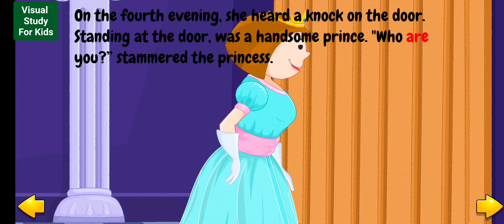"👑 The Frog Prince Story for Kids: A Magical Adventure in 4K Animation! 🌟"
Description:
🎉 Dive into the enchanting world of fairy tales with our latest video, "The Frog Prince" – a spellbinding journey of magic, friendship, and true love! 🐸✨

👧 Join Princess [Character Name] as she embarks on a captivating adventure in a magical kingdom, where a chance encounter with a talking frog sets the stage for an unforgettable tale. Will a golden ball, a forest filled with secrets, and the power of love break the enchanting spell?

🌈 Our 4K animated visuals bring this classic story to life, captivating young minds with vibrant colors, whimsical characters, and a heartwarming narrative that transcends generations. Watch as your little ones are transported into a world where kindness triumphs, and true beauty lies within.

👩‍👧‍👦 Perfect for family time, this video encourages essential values like empathy, kindness, and the importance of looking beyond appearances. Sit back and enjoy quality storytelling that engages, entertains, and imparts valuable life lessons.

Share this enchanting adventure with fellow parents and let the wonder of "The Frog Prince" create unforgettable moments for your little ones.

📚 Start the adventure now – press play and let the magic unfold! 📚✨